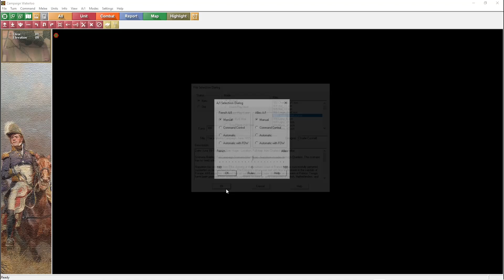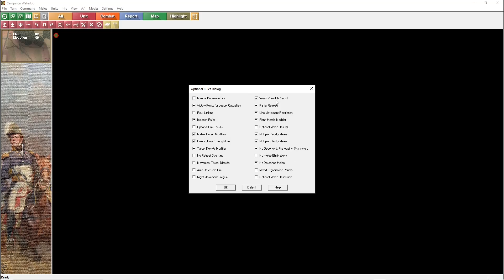[FRANÇAIS-PBEM] INTERLUDE: mes autres jeux ...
Aperçu des autres jeux qui me font bien kiffer en PBEM